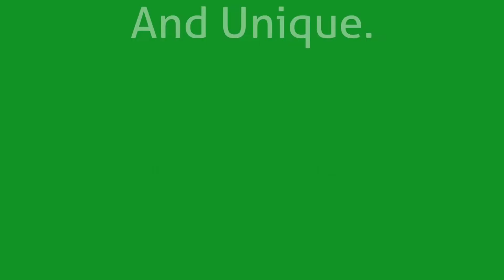The TRUE Beautiful of Pakistan Realized in 2020 | Defence Day Special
Pakistan's been declared one of the most beautiful places recently. Let's see why it's so. In this video, the beauty of Pakistan is realized in just one and a half minute!